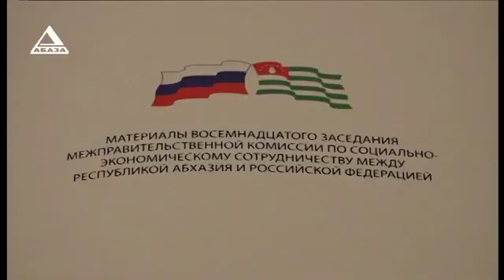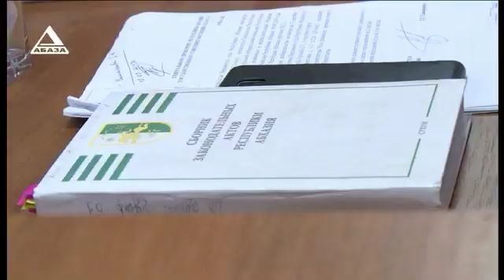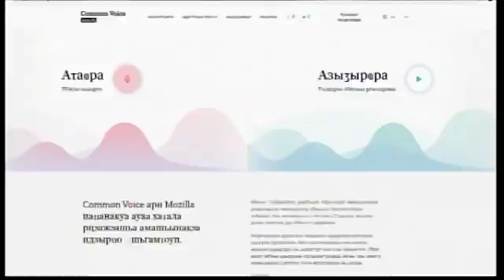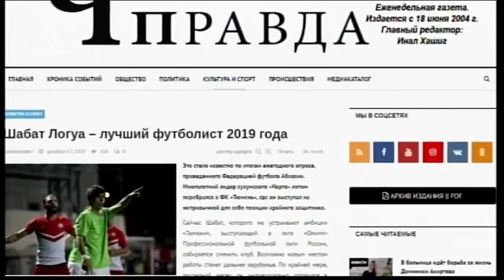ВРЕМЯ НОВОСТЕЙ от 18 12 2019